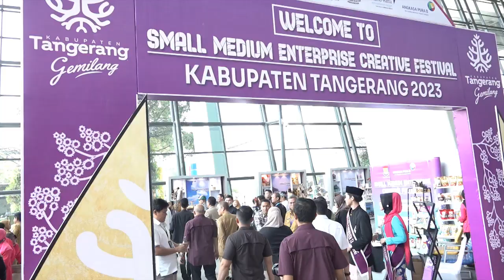Bupati Zaki Luncurkan Festival UMKM di Bandara Soekarno-Hatta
TANGERANG - Bupati Tangerang Ahmed Zaki Iskandar meluncurkan Small Medium Enterprise Creative Festival Kabupaten Tangerang di Terminal 3 Bandara Internasional Soekarno-Hatta, Tangerang, Banten, Selasa (5/9/23).

Bupati Zaki mengatakan, Festival UMKM tersebut merupakan bagian dari upaya Pemkab Tangerang mendukung pelaku UMKM dan mempromosikan produk mereka secara luas. Kegiatan ini digelar atas kerja sama dengan  PT Angkasa Pura II.

Dia berharap para pelaku UMKM Kabupaten Tangerang bisa bangkit dan semangat serta termotivasi untuk terus meningkatkan kualitas produk-produk mereka.

"Saya ucapkan terima kasih kepada Angkasa Pura II. Kami berharap mudah-mudahan fasilitasnya tidak hanya di sini saja, akan tetapi ada ruang-ruang lain untuk UMKM Kabupaten Tangerang khususnya di Terminal 3 Bandara Internasional Soekarno-Hatta," kata Bupati.

Dia meminta para pelaku UMKM di Kabupaten Tangerang terus berinovasi baik dari segi peningkatan kualitas produknya maupun pemasarannya. Dia berharap fasilitas yang telah disediakan di Terminal 3 bisa dimanfaatkan secara maksimal untuk meraih pasar yang lebih baik.

"Mari kita dukung segala fasilitas baik itu program peningkatan produk, kualitas produk UMKM, packaging, marketing dan lain sebagainya yang telah diberikan. Dan maksimalkan kegiatan tersebut untuk meningkatkan kualitas produk," pintanya.

Sementara itu, Executive GM Bandara Soett, Dwi Ananda Wicaksana,
mengungkapkan, pihaknya berkewajiban mengembangkan dan memberdayakan pelaku UMKM melalui program CSR terutama di wilayah sekitar bandara termasuk wilayah Kabupaten Tangerang. Dia menambahkan sepanjang tahun 2023 Bandara Soekarno-Hatta khususnya di area terminal 3 sudah diramaikan dengan kehadiran ratusan pelaku UMKM termasuk dari Kabupaten Tangerang.

"AP II ingin menjadikan bandara yang kita kenal sebagai Bandara Internasional terbesar di Indonesia menjadi salah satu bandara yang bermanfaat untuk mendukung pembangunan UMKM di Indonesia. Itu adalah salah satu amanat yang diamanahkan kepada kita dari Kementerian BUMN," ungkap Dwi Ananda.

Pihak AP II akan terus berupaya memperluas promosi dan pemasaran di Bandara Soekarno Hatta sebagai bandara terbesar dan tersibuk di Indonesia. Dia berharap para pelaku UMKM bisa memanfaatkan peluang untuk mengenalkan dan memasarkan produknya kepada pengguna jasa bandara, tidak hanya penumpang tetapi juga karyawan.

"Tentunya bahasa harapan kami untuk UMKM Kabupaten Tangerang bisa lebih sukses lagi, bisa lebih berhasil lagi sehingga nanti pelaku UMKM bisa dikenal karena pasti ada turis asing. Jadi mungkin nanti akan tertarik dan mengajak kerja sama dan lain sebagainya, kami dari Angkasa Putra akan mensupport semua," tuturnya.